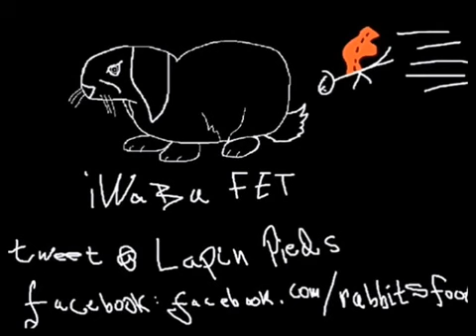Lapin Plays The Binding of Isaac Ep 76 I Am So Bad At This Game